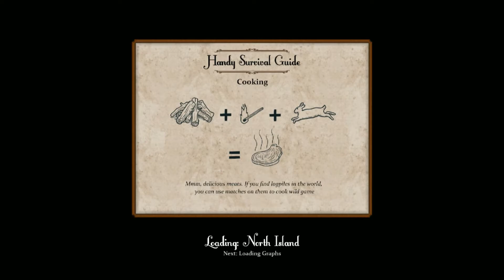Man triumphs robot![]Sir you are being hunted Pt3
So I found an axe but well there was a few complications and obstacles in my way!